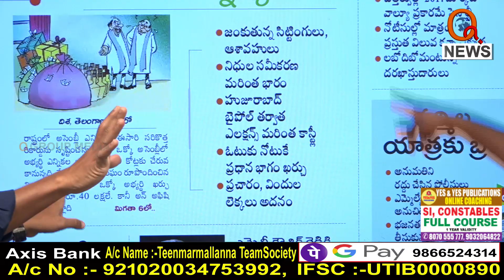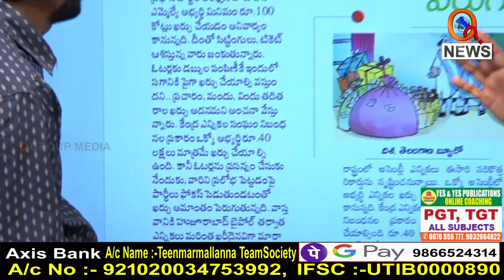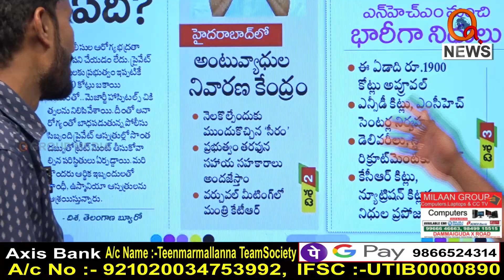Morning News Updates : DISHA E Paper Highlights 20-02-2023 | Mallanna | News Headlines – QNEWS